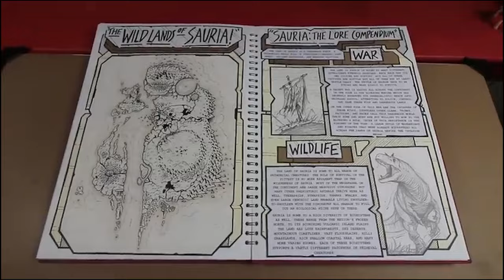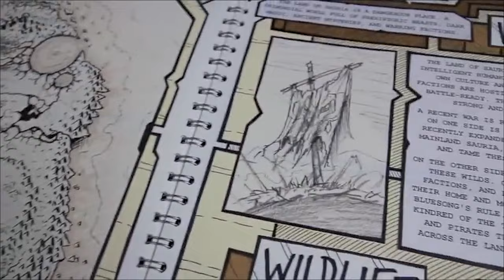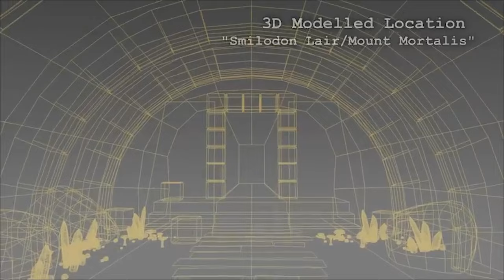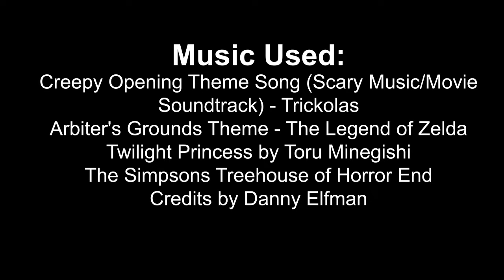Sauria Review - A Prehistoric Dark Fantasy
Today I review Dead Sound's series Sauria, that merges prehistoric creatures with dark fantasy.

Feedback and constructive criticism is most appreciated!